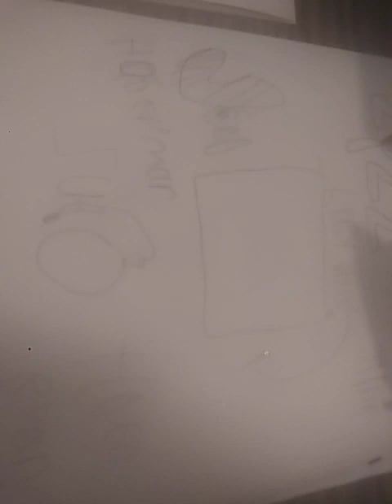Its Christmas And Watch Where Your Going - Project Playtime - Hobo Ryan Fan